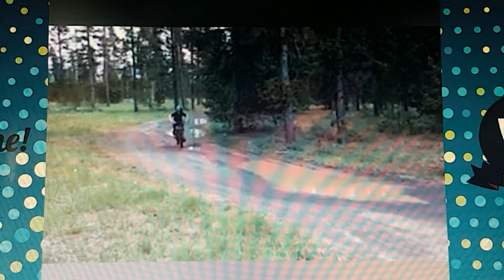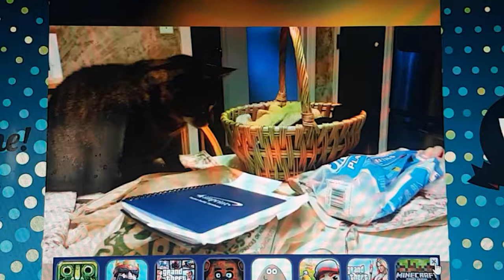Try not to laugh challenge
Hello and welcome to a small vlog with a challenge and the challenge is try not to laugh at FAILED attempts at stuff any enjoy the vlog.